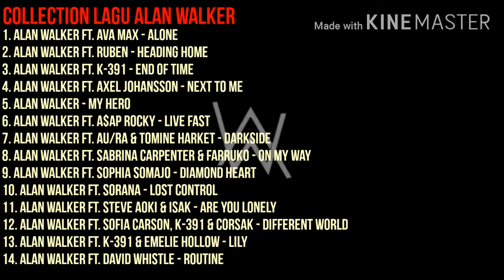COLLECTION LAGU ALAN WALKER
Comments

Best Music Share